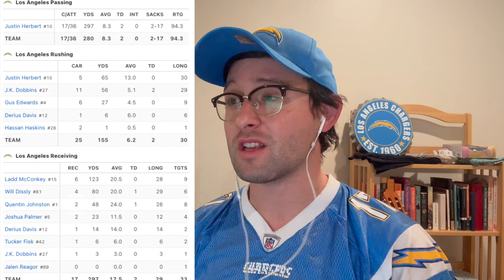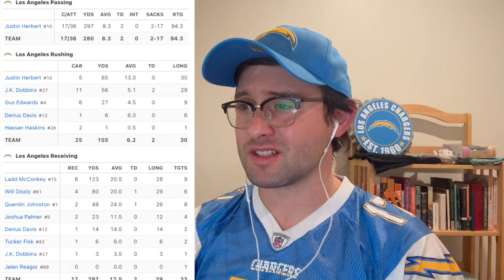Chargers Tame Bengals in a Nail-Biter! ⚡🐅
What. A. Game. 😱 The Chargers took us on an emotional rollercoaster against the Bengals, but they barely pulled off the win in a tough, hard-fought battle. From clutch plays to heart-stopping moments, this game had it all!

Join me as I break down the key plays, game-changing moments, and the players who stepped up when it mattered most. Whether you’re celebrating this W or still catching your breath, let’s relive the madness together! ⚡